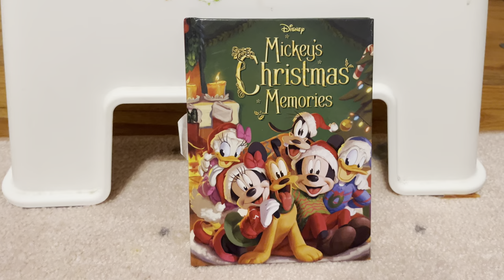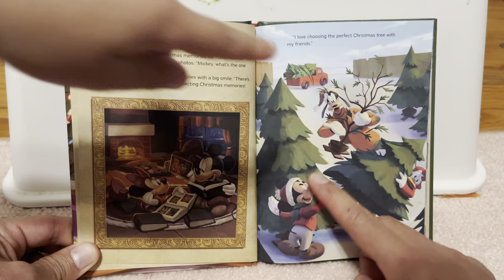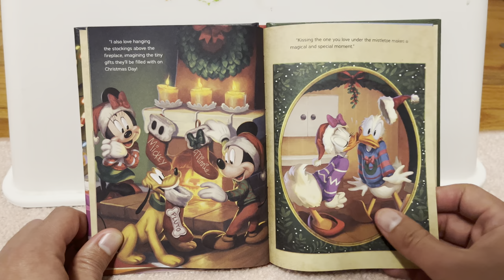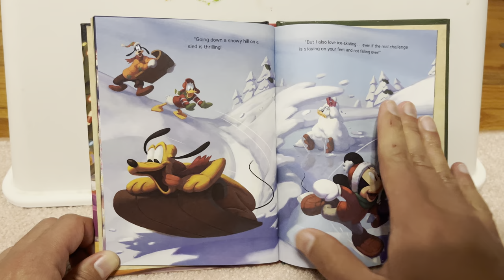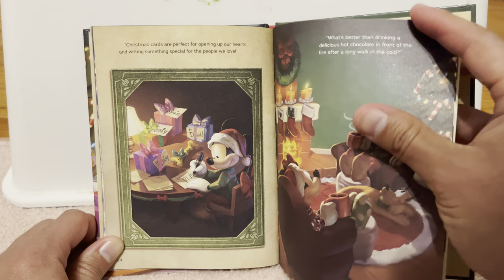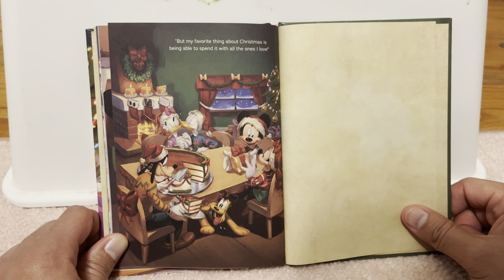Mickey’s Christmas Memories